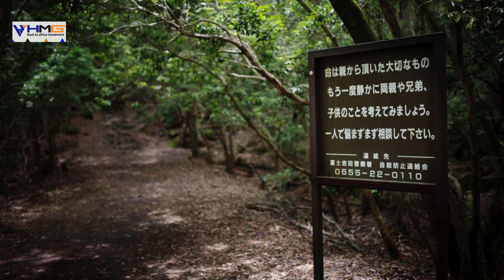Ufahamu Msitu wa ajabu maajabu wa Aokogahara ambapo maelfu ya watu wamekufa kimiujiza